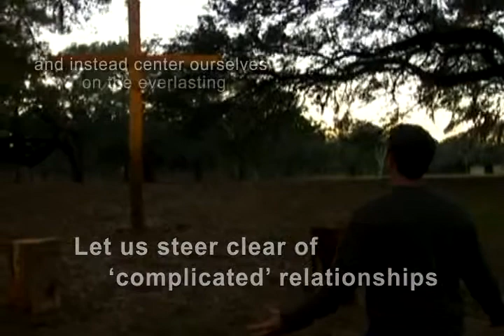Love Dare Conference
This coming October 8 and 9, watch out for a Love Dare conference with Ann Cretin.

Leaders & Facilitators Certification Training:
Place: 2/F Assembly Hall, Every Nation Bldg. Bonifacio Global City
Ticket Price: P1500 (inclusive of membership booklet)

Dare to Love Couples Seminar:
Ticket Price:
Singles - P550
Couples - P800
(includes 1 membership booklet)

Tickets are now also available at the following House of Praise outlets:

House of Praise Panay - 9205291 loc. 139

House of Praise Trinoma - 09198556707

House of Praise Robinson's Galleria - 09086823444

House of Praise Sta. Lucia

House of Praise St. Francis - 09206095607

PCBS (Philippine Christian Book Stores) Branches:

PCBS Alabang - 8420208

PCBS GCF - 6350082 loc. 352

PCBS Cubao Edsa - 7267677 / 4137775

PCBS Farmers Plaza - 4383782

PCBS Makati - 8446268

PCBS Masagana - 4844686

PCBS SM Fairview -  9373616 / 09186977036

PCBS Monumento - 3612368

PCBS Robinsons Novaliches - 4733253

PCBS United Nations - 5220691 / 5235501

OMF Literature Branches:

OMF Literature Mandaluyong - 5316635

OMF Literature Paranaque - 4032975

OMF Literature Greenbelt 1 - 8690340

OMF Literature Quezon City - 3550519

PBS (Philippine Bible Society) Branches:

Philippine Bible Society U.N Avenue - Vicky Franco - 5215792

Philippine Bible Society Sta. Mesa - Nelson Santos - 7142424

Philippine Bible Society Baclaran - Armando Bacani - 8515475

(PBS Store hours: Monday 9AM - 7PM, Tuesday - Saturday 8AM - 7PM)